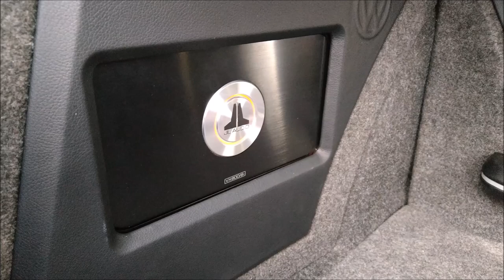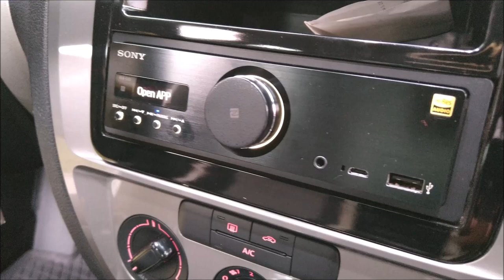Jetta con equipo Premium JL Audio y Hertz para Calidad de Sonido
Sin duda traer un sistema de esta calidad requiere una gran inversión, además hicieron un buen trabajo en la integración y fabricación. Este Jetta está de 10.